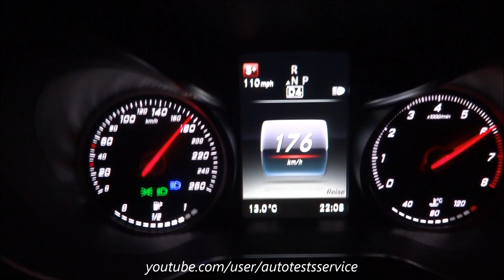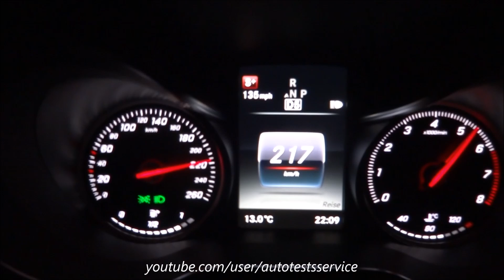Mercedes C-Class / C-Klasse C180 W205 0-100 0-200 0-220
2 Persons on board
2 Personen an Bord